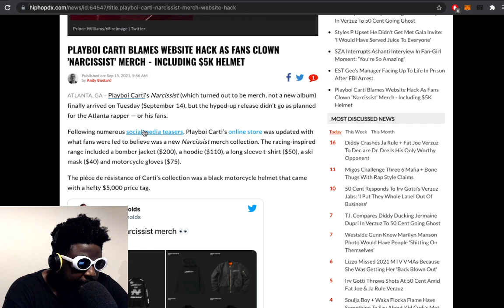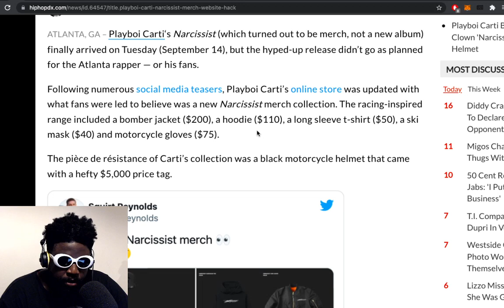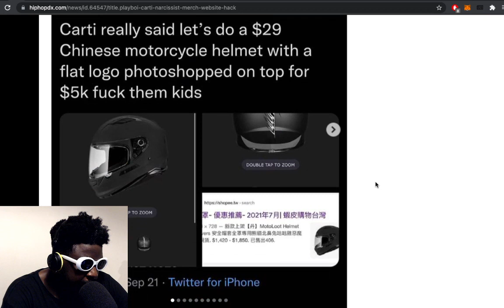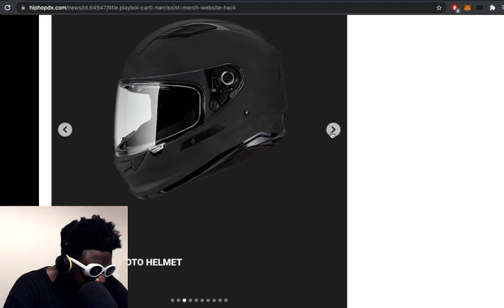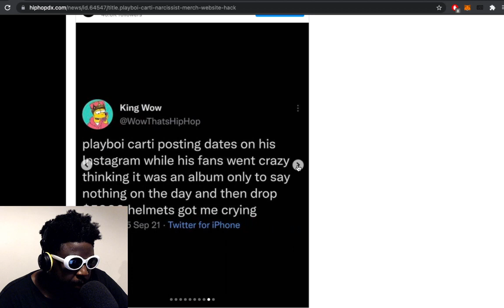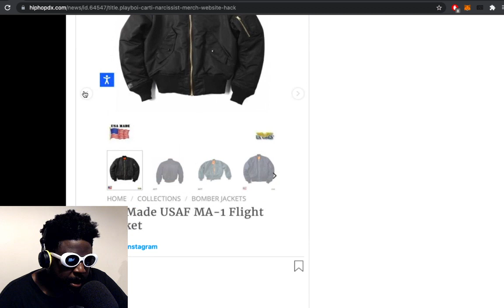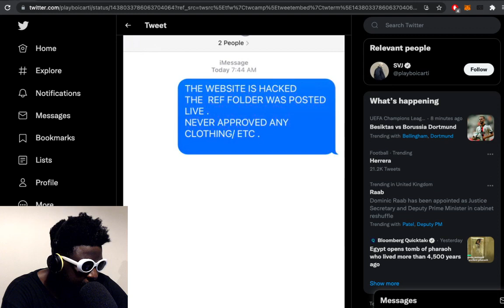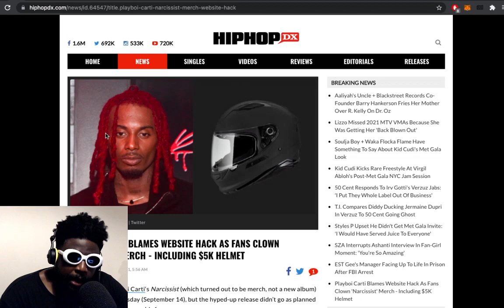Playboi Carti hits out at hackers for TERRIBLE Narcissists merch release...